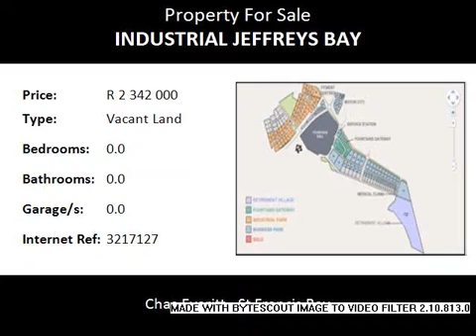Vacant Land For Sale in Industrial Jeffreys Bay, Jeffreys Bay, South Africa for ZAR R 2 342 000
Bedrooms:
Bathrooms: 0.0
Garages: 0.0
Price: R 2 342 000

Property Description:

Fountains Estate in Jeffreys Bay is a 600 hectare mixed-use development comprising a Regional Shopping Mall, a Business Park, an Industrial Park, Savuti Wildlife Estate, a Retirement Village and Clinic. It is strategically located on the intersection of the main N2 access road into the town and the old coastal highway (R102). Although the development company’s flagship and main focus in the early years was Lonehill in Sandton, Buchner Property Investments has been developing property in Jeffreys Bay since the late 1960’s with Aston Bay and Marina Martinique. Fountains Estate is their latest development. Lonehill largely pioneered the concept of a self-contained community; with own shopping centre, school, sporting and lifestyle facilities, but most importantly, world-class town-planning features. Fountains Estate is based on the same concept and has added commercial and industrial components to the mix. With the commencement of the Fountains Estate project in 2005, the development company was established with two equal shareholders, Oswald Buchner (Chairman) and Dries du Preez (Managing Director).
Jeffreys Bay has become world famous because of Supertubes, a world quality surfing beach and the venue that hosts the international surfing competitions which form part of the World Cup Title. The town now boasts its own Winter Festival held over July each year, in 2014 this event combined with the JBAY OPEN generated and injected in excess of R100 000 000 into the local economy. The nuclear power station planned for Thyspunt is also expected to bring massive large scale growth and development and investment to the area.
A wide variety of shops reflect the diversity of local talents. A good selection of coffee shops, fast food take away & restaurants cater for every culinary taste. Primary schools are available and a world class high school currently being built and will be opening in 2015. The POLICLINIC medical facility sees to all medical needs and emergencies and the FOUNTAINS MALL provides distraction and entertainment for those that still feel the need for the big retail experience.
The bustling town is bordered on both sides by nature reserves & rivers; the Kabeljous & Seekoei Estuaries. In a rather unique fashion the Noorsekloof nature reserve exists and is bordered on all sides by the residential area lending further proof that you are amongst nature at its best.  We invite you to soak up the sunshine, enjoy the relaxed atmosphere & have a wonde...